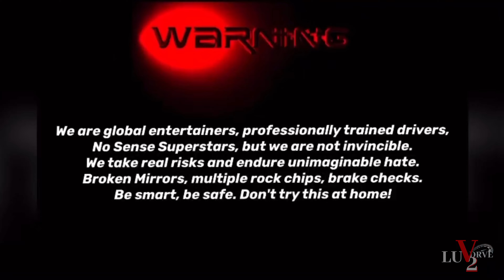LUV2DRVE in a BMW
In this video you will see me having fun while driving a bmw 340
This track is NOT owned by me so please follow all the
producer or artist I credit in the description thanks.
If you want to use this track please use the following below
"COPY AND PAST" in your description thanks. *
J Track: "FREE" Hard Drill × Type beat x pop smoke "Empty
Clip" (Prod.Raideronthebeat)
Follow - (Raider on the beat)

_ If there's a problem with the tracks or anything else